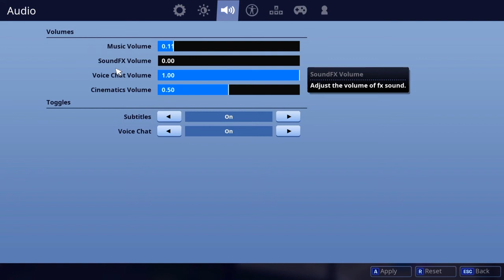Fortnite Battle Royale, Michael Myers Mini game!!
Hey guys sorry for not uploading in a while but heres another video. In this video me and friends play a playground LTM and it was lots of fun so hope you guys enjoy and ill see you later